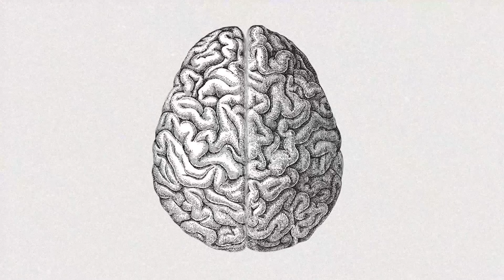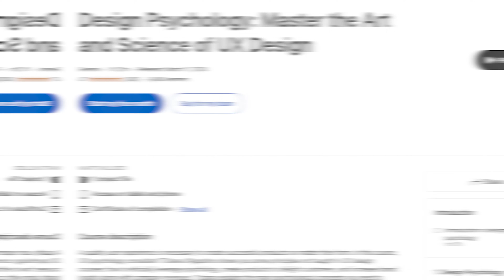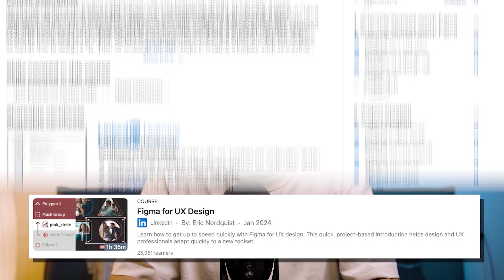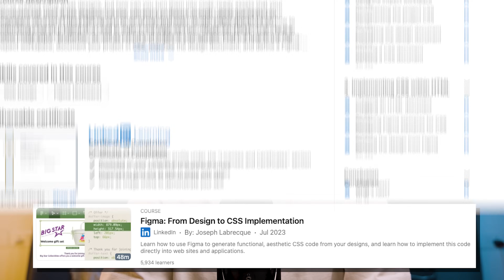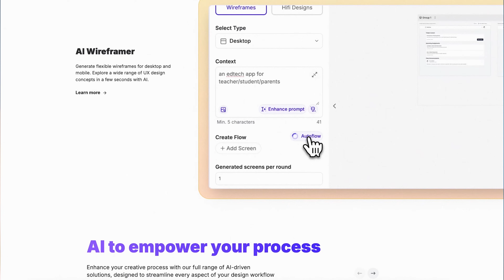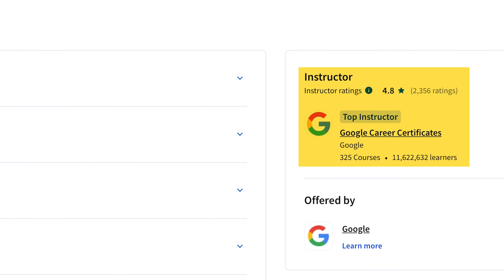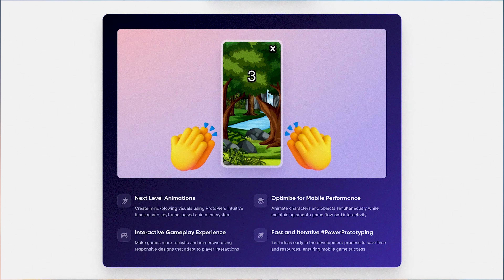BEST UI/UX Design Courses For Beginners (w/ Certificates) [2025] | Saptarshi Prakash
These are some of the best courses that will make you an all-rounder Designer in 2025!

All these courses are up-to-date with the latest in-demand skills the top companies are actually looking for, and most of them can be taken for free!

Whether you're a complete beginner or looking to level up, you can take these courses to build a strong foundation while staying ahead of industry trends.

You’ll even get a certificate at the end to add to your portfolio and LinkedIn profile!

CHAPTERS:
00:00 - Introduction
01:25 - Course 1
02:21 - Course 2
03:31 - Course 3
04:25 - Course 4
05:23 - Course 5
06:21 - Course 6
07:52 - Course 7
09:18 - Course 8
10:02 - Conclusion

😃 ABOUT ME

💻 📷 🎤 MY GEAR

📲 SOCIALS

🎶 MUSIC